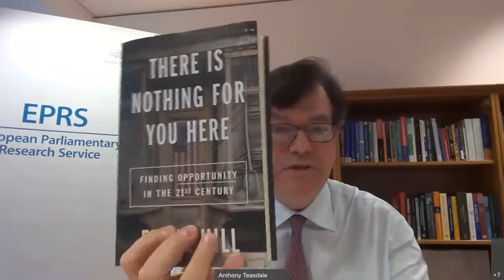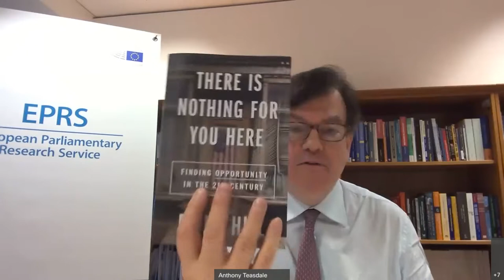EPRS online Book Talk: ‘There is Nothing for You Here’, Fiona Hill on the origins of populism today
In her best-selling political memoir of last year, 'There is nothing for you here', Fiona Hill – a Russia expert at Brookings and former foreign-policy adviser in the White House of Donald Trump - takes the reader on a personal and geopolitical journey from the coal-mining town of Bishop Auckland in North-East England, Moscow and Harvard to Washington DC. Dr Hill explores the alienation of traditional working-class voters and the drivers of populism in both sides of the Atlantic, whilst also providing a vivid account of life in Trump's White House, from which she resigned in July 2019. Her testimony to Congress about her former boss played an important part in the second impeachment of the President in January 2021.
In a conversation with Sandra Kalniete MEP (EPP, Latvia), Jens Geier MEP (S&D, Germany), EPLO Washington Director Joe Dunne, as well as Naja Bentzen, GMFUS/GMU fellow, Fiona Hill will discuss her book and answer questions from the digital audience.

SPEAKERS:
• Fiona HILL, former Senior Director, US National Security Council; Senior Fellow, Brookings Institution, Washington DC
• Jens GEIER, MEP, Member, EP Committee on Industry, Research and Energy; Substitute Member, EP Delegation for Relations with the US
• Sandra KALNIETE, MEP, former Foreign Minister of Latvia; author of ‘Song to kill a giant: Latvian revolution and the Soviet empire's fall’
• Naja BENTZEN, European Parliament Fellow, German Marshall Fund/George Mason University, Washington DC
• Joe DUNNE, Head, European Parliament Liaison Office, Washington DC